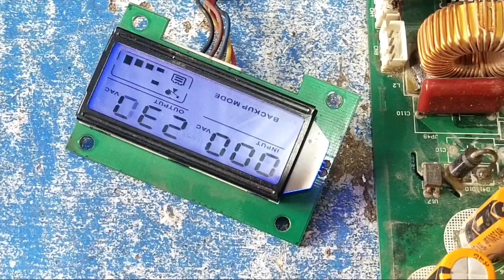how to repair Homage UPS fault 0 | homage ups repair in Urdu/Hindi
inverex 3KW solar inverter fault f09 repair | ups fault 9 | inverex solar inverter fault f09 in Urdu

Homage Matrix 1001 Ups Repair | Homage Ups Fault 0 Solution | China Ups Inverter Repair in Hindi

inverex UPS inverter fault 03 |inverex UPS fault 3| ups inverter high voltage problem in Urdu

3 KW inverex solar inverter fault 06 | Axpert 3kw VM II fault 6 | inverex ups fault 06/53 repair

how to repair Homage ups | homage Ups Inverter start problem | UPS battery per on Nahin ho raha

Universal Electronics.

Homage